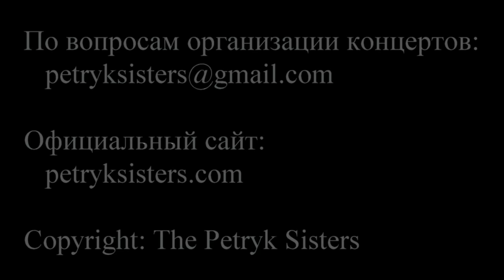Анастасия Петрик (13 лет), Виктория Петрик (18 лет). Сольный концерт. 25.09.2015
Анастасия Петрик (Настя Петрик) и Виктория Петрик (Вика Петрик), сёстры Петрик, в сольном концерте.
Они родились в музыкальной семье. С пелёнок маленькая Вика засыпала только под музыку, а уже в 4 года состоялось её первое выступление на главной сцене страны. С пелёнок Настя пела и танцевала вместе со старшей сестрой, а её дебют на сцене состоялся в 6 лет. За прошедшие годы сцена стала их жизнью. Уникальные голоса, тончайшая музыкальность, природный артистизм и редкое трудолюбие делают незабываемым каждое их выступление, как сольно, так и дуэтом. Им рукоплескали Киев и Амстердам, Москва и Юрмала, Ереван и Майами, Лимассол и Неаполь... Второе место Виктории в 2008 году и победа Анастасии в 2012 году на Детском Евровидении, совместная победа в 2010 году на Детской Новой Волне, второе место Виктории на Новой Волне 2014 - вот лишь самые крупные из их многочисленных побед.
В их репертуаре песни разных жанров, как уже известные, так и написанные специально для них талантливыми композиторами из разных стран. А таким песням, как "Снег", "Река-печаль", "Я стану морем", "Oh! Darling", "I love rock n roll", "The best", "Without You" сёстры Петрик по-настоящему дали новую жизнь.
25 сентября 2015 года в московском театре Золотое Кольцо состоялся первый большой сольный концерт сестёр Петрик. Предлагаем Вашему вниманию любительскую съёмку этого концерта несколькими камерами. Теперь и Вы сможете вместе с сёстрами Петрик окунуться в мир Песни, увидеть и услышать их уникальный талант во всем его многообразии.
Встречайте, знакомьтесь, наслаждайтесь! Для Вас поют Анастасия и Виктория Петрик!
В концерте прозвучали песни:
- Гига Кухианидзе - "Настроение"
- Stephen Lawrence Schwartz - "When you believe"
- Aimée Ann Duffy, Steve Booker - "Mercy"
- Тимур Усманов - "Гойдалка" (качели)
- Николо Петраш, Лариса Воронина - "Подсолнухи"
- Виталий Волкомор, Николай Бровченко - "Я стану морем"
- Анастасия Петрик - "Небо"
- Alan Merrill, Jake Hooker - "I love rock n roll"
- Alyosha (Елена Тополя) - "Мама"
- Гарик Сукачёв - "Моя бабушка курит трубку"
- Paul McCartney - "Oh! Darling!"
- Jessica Cornish, Ashton Thomas - "Mamma Knows Best"
- Гига Кухианидзе - "Winner"
- Виктория Петрик - "Весна"
- Гига Кухианидзе - "Дерево любви"
- Денис Дейнего - "Ты и я"
- Николай Девлет-Кильдеев, Павел Жагун - "До свидания, мама"
- Mike Chapman, Holly Knight - "The best"
- John Winston Ono Lennon - "Come together"
- Naomi Shemer - "Yerushalayim"
- Владимир Ивасюк, Богдан Гура - "Баллада о мальвах"
- Украинская народная песня - "Ой, ходит сон"
- Игорь Поклад, Юрий Рыбчинский - "Скрипаль"
- Николо Петраш, Юрий Рыбчинский - "Река-печаль"
- Peter William Ham, Thomas Evans - "Without You"